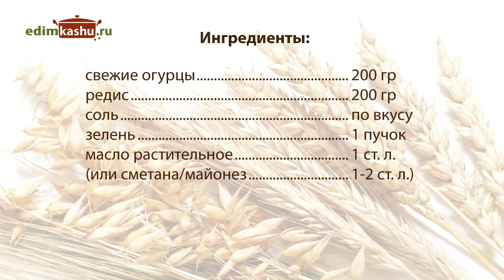Легкий летний салатик из свежих огурцов и редиса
Очень простой, доступный и вкусный летний салатик из свежих огурцов и редиса можно заправлять сметаной, домашним майонезом или растительным маслом. Для салата подойдет разная зелень, а также в него по желанию добавляется яйцо. Таким образом можно получить разные варианты. Как диетический вегетарианский салатик, так и более сытный и калорийный.
Рецепт:
свежие огурцы - 200 гр
редис - 200 гр
соль - по вкусу
зелень- 1 пучок
растительное масло - 1 ст. л.
(или сметана/майонез - 1-2 ст. л.)

Подробные текстовые версии рецептов с фото и видео можно прочитать и распечатать на сайте

Немного обо мне:
В данный момент я домохозяйка. В 2012 году мы с семьей переехали из города в деревню. Живем в частном доме. Завели небольшое хозяйство — курочек. Осваиваю огородничество. Очень люблю готовить, поэтому и стала вести кулинарный видео-блог с рецептами. Образование - высшее педагогическое (музыкальное). Увлекаюсь психологией, нравится рисовать. Немного занимаюсь йогой и скандинавской ходьбой. Одна из основных ценностей для меня - экологичный и здоровый образ жизни. К чему и стремлюсь :).